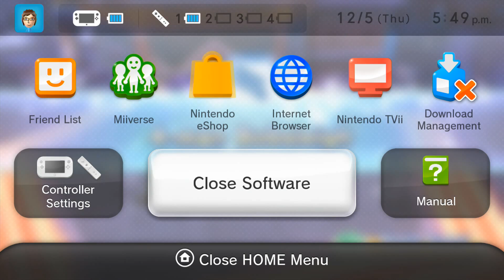Failion Plays Mario and Sonic 2014 Legends Showdown Part 2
Want a blind Let's Play and tips at the same time?

Area 2 of Legends Showdown with figure skating, biathlon, skeleton and dream sledge race.